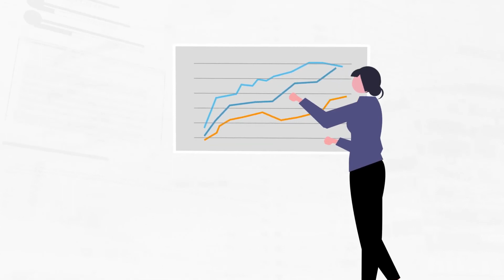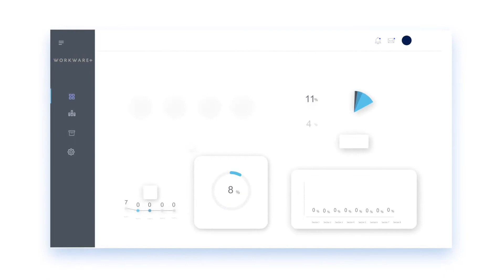Episode 11: New year, new hires, and new perspectives on hybrid work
As companies grow, they have the opportunity to expand the team. Life at ActiveOps is no different, as we have seen record growth across the globe. These new hires have a unique opportunity to integrate into the company culture and also push new ideas based on their previous experiences.

This episode of "AO on Air" introduces two of these new team members. Jeremy Mendoza and Nick Avossa. Take a few minutes to hear how they have integrated into the business and their observations on hybrid working. We discuss both their own impressions of what is new and exciting, but also what they hear from customers, partners, and potential customers.

Please also feel free to connect with Nick and Jeremy on LinkedIn, as they would enjoy opening up conversations about your hybrid work challenges and opportunities.